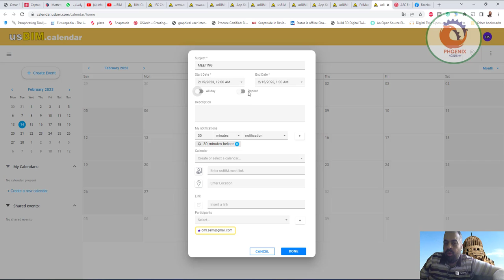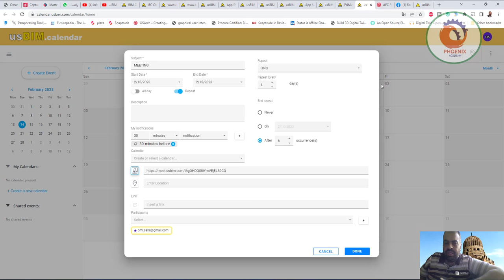calendar usbim تنظيم المواعيد و الاجتماعات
❤️ روابط التواصل
✅ انستجرام